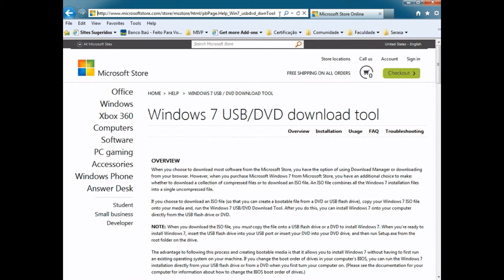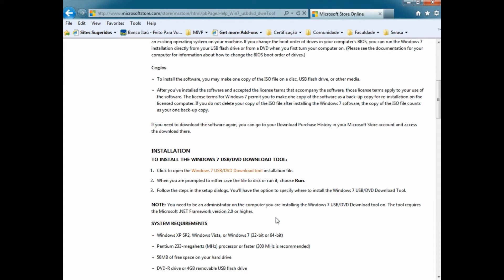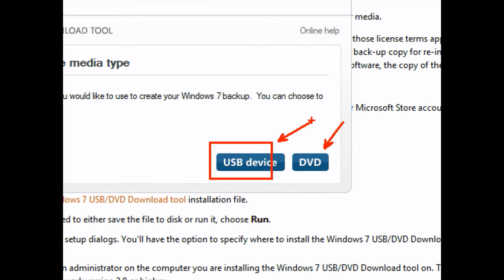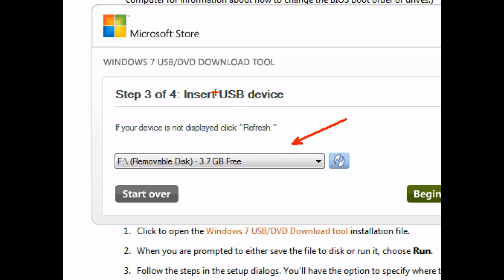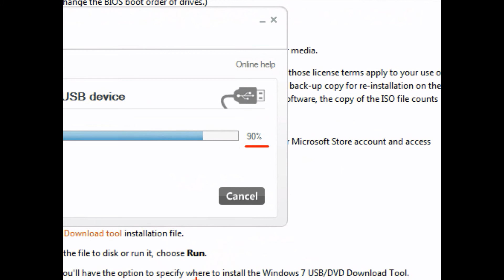Saiba como criar um Pen Drive Bootavel do Windows 8 Release Candidate.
Saiba como criar um pen drive bootavel  para Windows 8 Consumer Preview, Beta, Release Candidate.